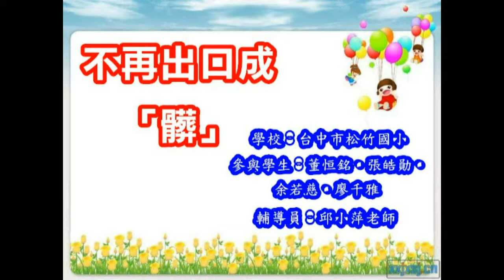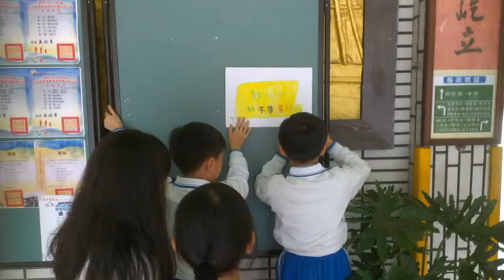CHI 2014150 不再出口成髒